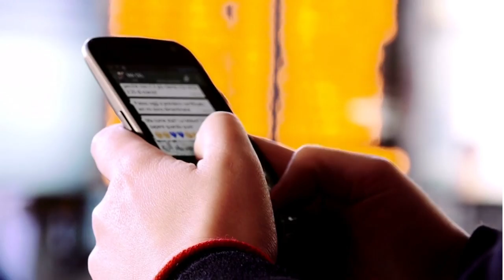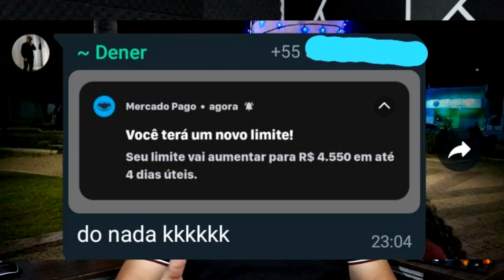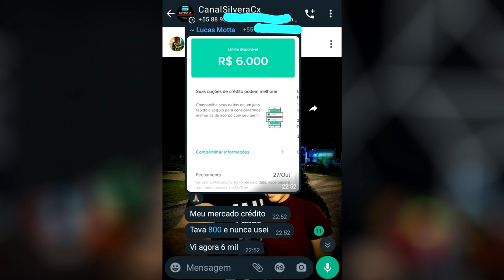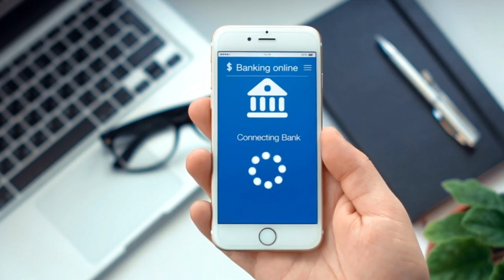MERCADO PAGO PEGOU DE SURPRESA CLIENTES, SÓ LIMITE ALTO ESSA SEMANA...